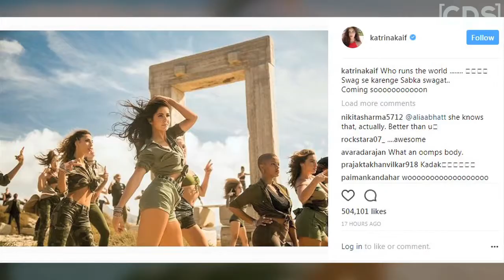Tiger Zinda Hai | Katrina Kaif HOT Dance On Swag Se Karenge Sabka Swagat